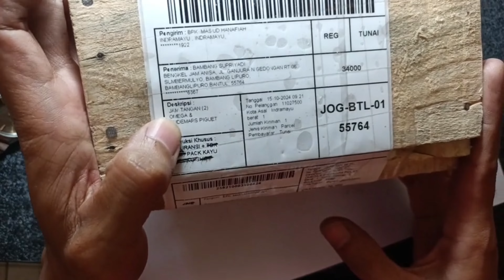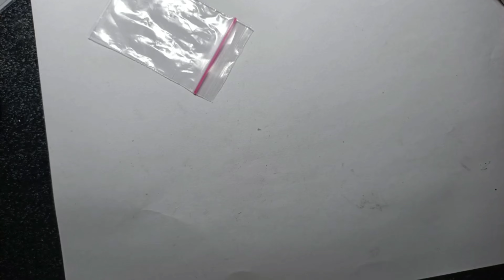Service jam Omega dan audemars pegeut suka terlambat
Alamat :
Yogyakarta 55764

Alamat :
Yogyakarta 55764